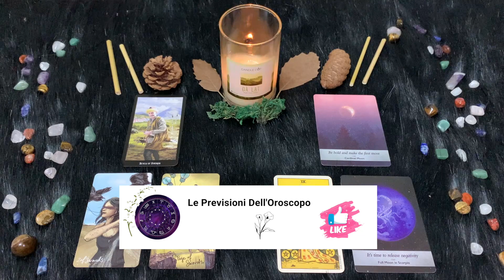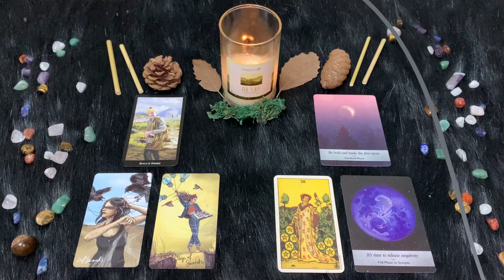Scorpione ♏️ Giovedì 4 Maggio🔮 Oroscopo Paolo Fox - Valigia di nuovo alla mano